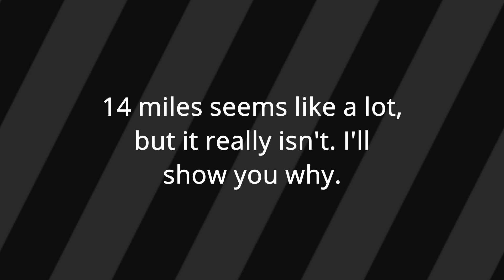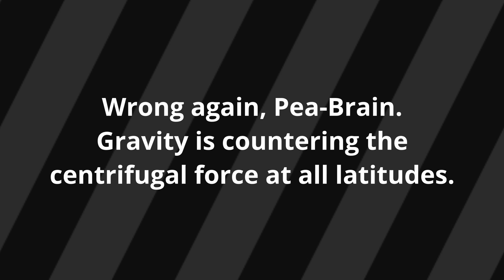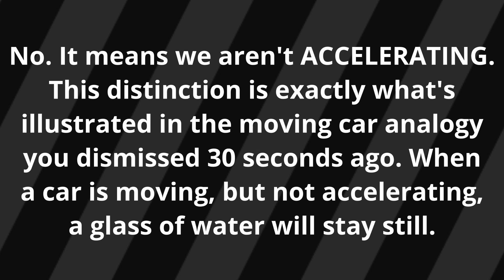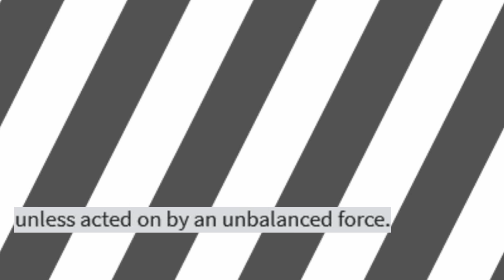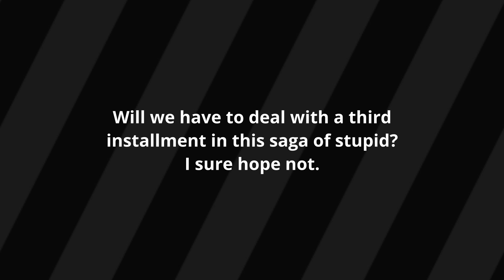P-Brane is Head-Spinningly Stupid: Part 2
P-Brane is still going strong on his 8th year of posting brain-melting flat Earth pseudoscience & propaganda. This time, he doubles down on the argument that a round / globe Earth's rotational speed would produce enough centrifugal force to have deadly consequences, completely ignoring the physics of water and gravity in the process. This is also the time I debunk a flat Earther using a faucet.

Also, a massive thank-you is due for everyone who has checked out my channel in the past week, especially WheresWally!

Anyways...